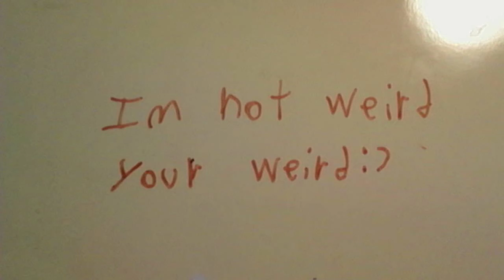mabill pls read desc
im gonna have a new style soon any way happy Valentine's day